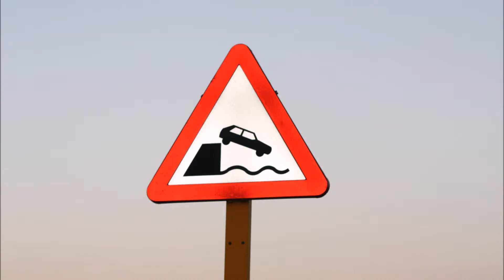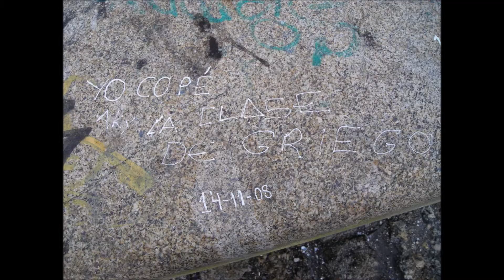MIS FOTOGRAFIAS VOLUMEN 78